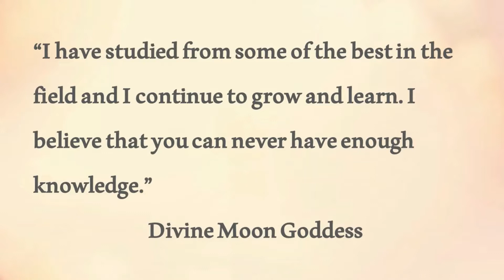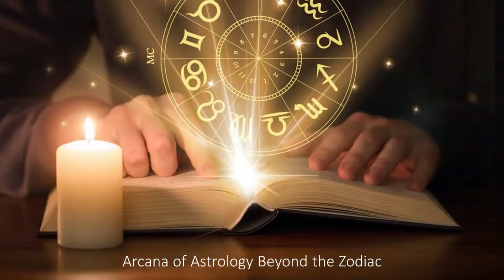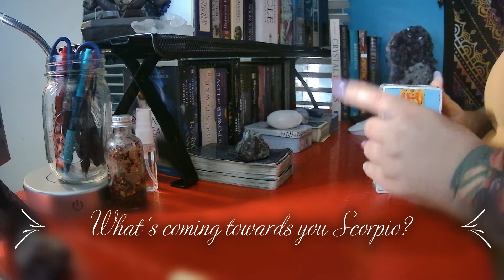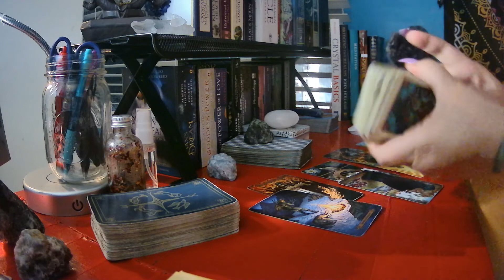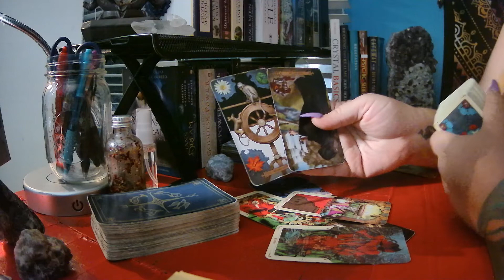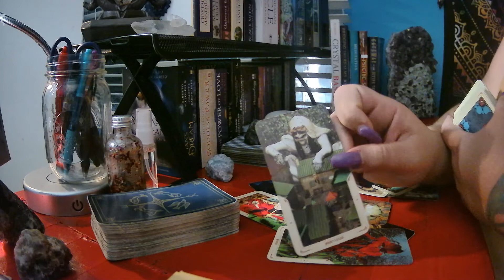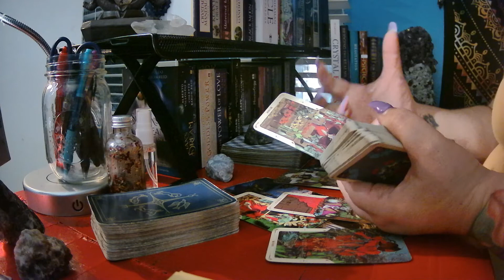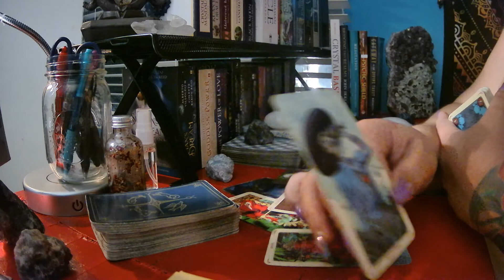November 2021 ♏️Scorpio🤯 Somebody is playing with magic, but what goes around comes around...period!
I am many things as a spiritualist but on this platform you get to see that I am an intuitive tarot/oracle reader who can sense and feel energy. Twin Flame/Past Life. I don’t sugar coat my readings and I will not make the reading better than it is for more views or business. Thank you for choosing me to be your guide.

My Wishlist for those who have asked- My Bday ids coming up (hint hint)

Things I teach & offer:
Psychic Tarot Academy - Prerecorded version only
Mediumship & Spiritual Development - Prerecorded version only
Master Your Shadow Course -  Prerecorded version only
Moon Goddess club- every full & new moon - go to website to book